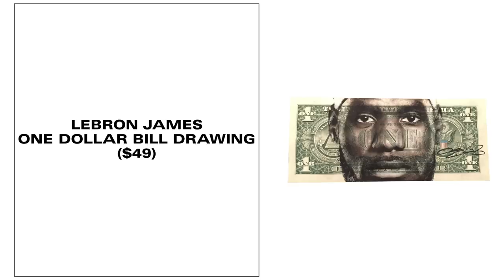Ronny Chieng Reacts to $2k Dior Jordan and Says He Isn't Impressed by the YEEZY Allure | Cop or Drop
Stand-up comedian and actor Ronny Chieng swung by Highsnobiety and let us know if he would ‘Cop or Drop’ Dior's Air Jordan 1, an Amiri Shearling Trucker Jacket, IRVINS Salted Egg Fish Skin Crisps, YEEZY Slides, Boro Print x IDG Patch Print Nylon Keel Weaving Vest, LeBron James Dollar Art, and a Loewe Beanie.